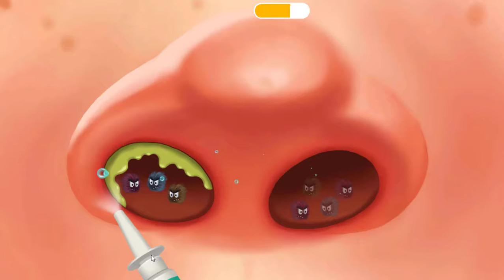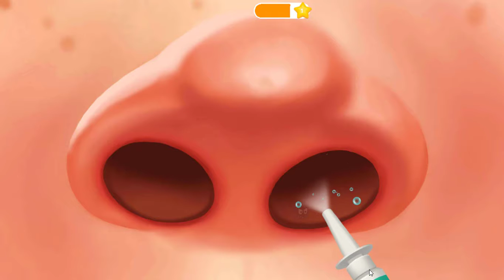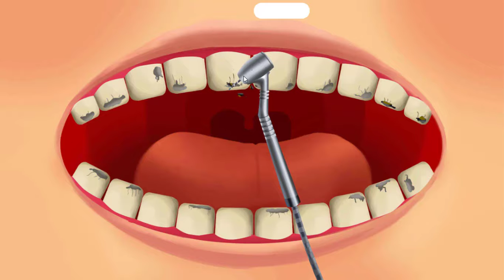Sweet Baby Girl Hospital, Ear Doctor and Help Dentist Children - Videos games for Kids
Sweet Baby Girl Hospital, Ear Doctor and Help Dentist Children - Videos games for Kids - Baby Best Android İOS TutoTOONS

   Kids Games Learn Animal Traits and Behaviors with Friends of the
   Baby Learn Panda Math Adventure & Colors -Learn  Math
   Fun Baby Care Kids Game - Learn Play Fun My Baby Care 2 -
   StoryTime For Kids | Mini Pango Dreaming Stories | Sago Mini Fire
      Fun Baby Animals Care - Panda Lu Baby Bear Care 2 -